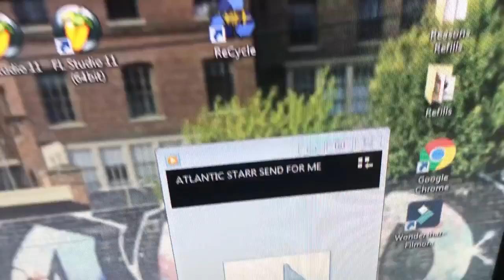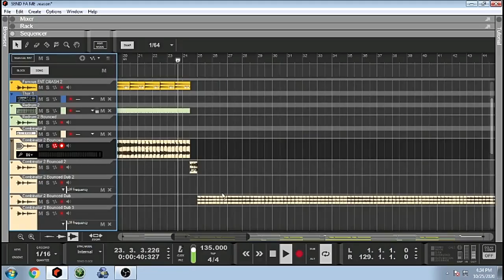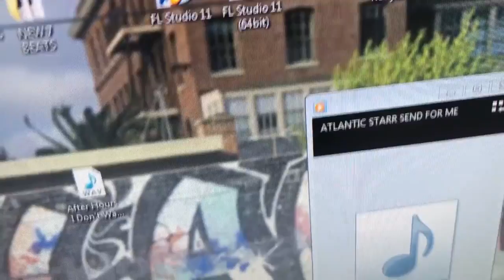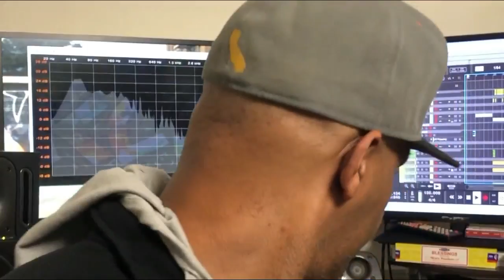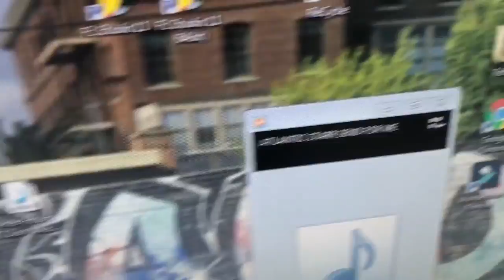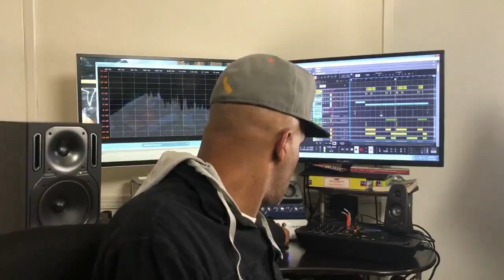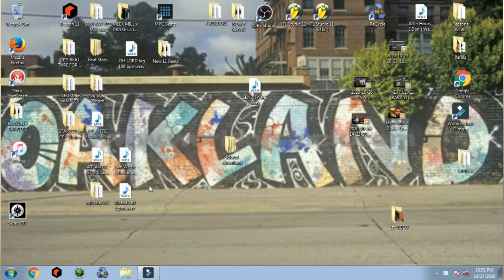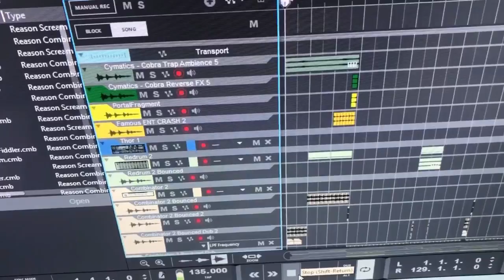How i accidentally Started Making Sample Beats in 1996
A Video of How i accidentally Started Making Sample Beats in 1996 ..From 0:00 to 0:21 The Music Was Replaced For Copyright Purposes.

I will pick a winner at random every week.